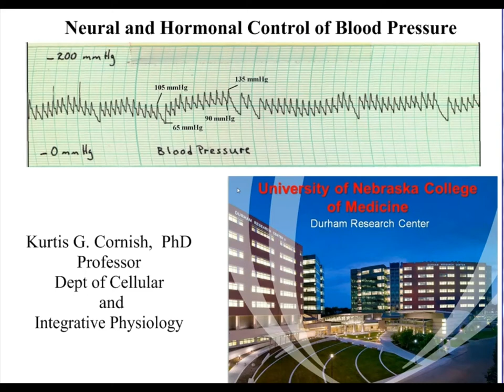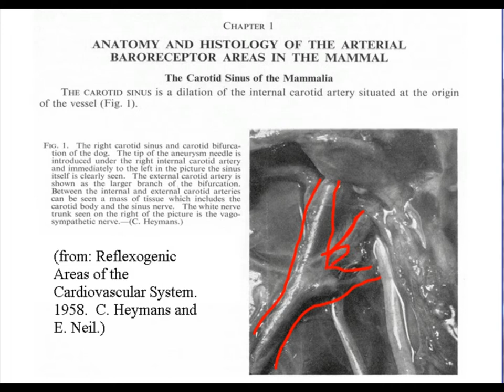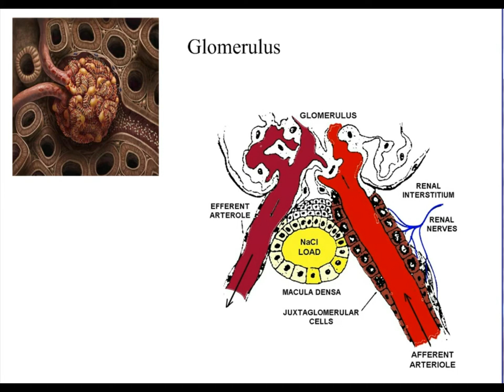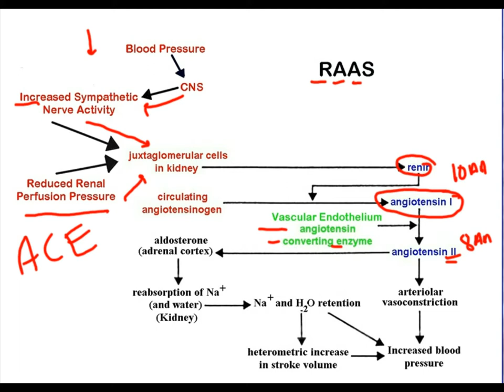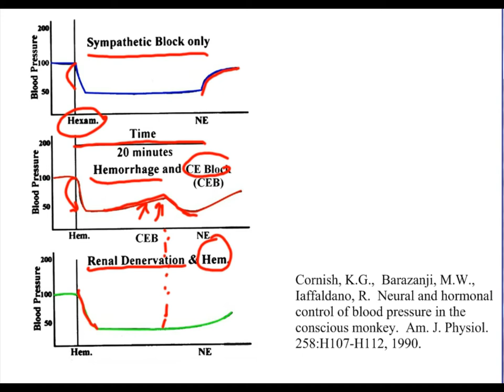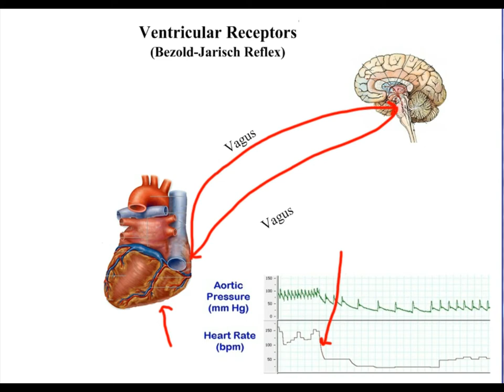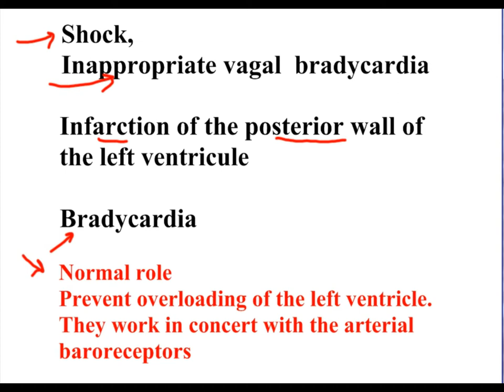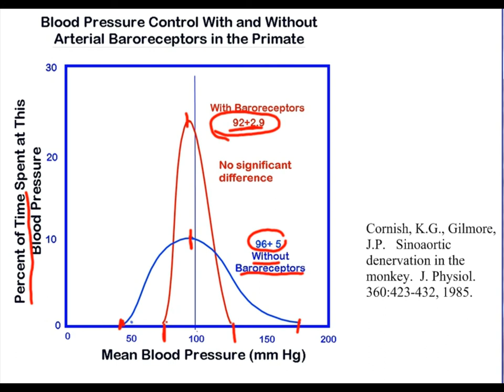Blood pressure control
This video covers the hormonal and neural systems involved in the control of blood pressure, including the baroreceprors and the RAAS system.  It discusses short term and long term control.